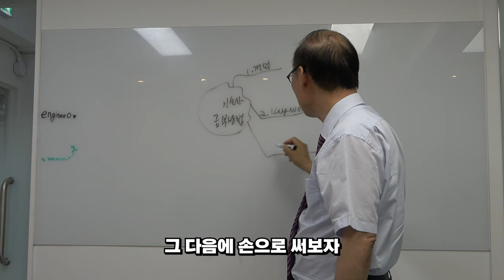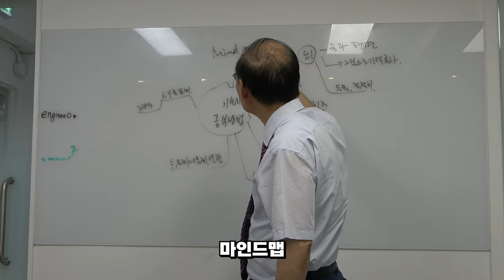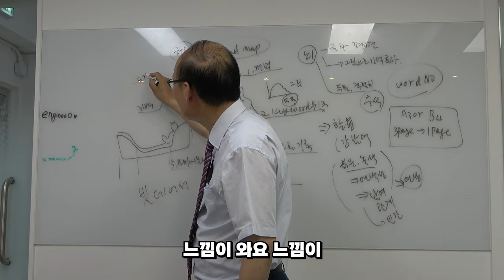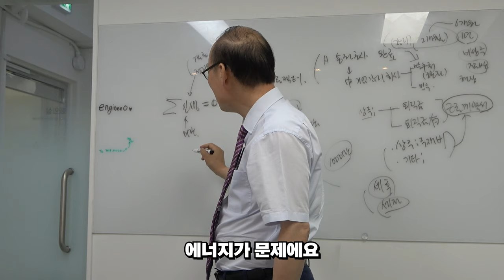발송배전, 건축전기설비, 전기응용, 전기안전기술사 취득한 전기기술사 4관왕 양재학 풀버전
발송배전, 건축전기설비, 전기응용, 전기안전기술사, 산업안전지도사(전기분야) 취득한 양재학 기술사님의 영상입니다.